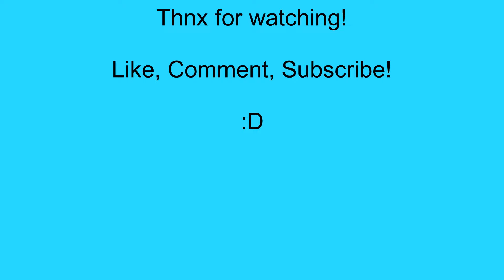Halo Infinite P22: Scorpion out for a drive